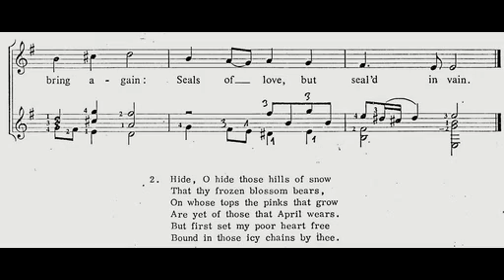Take, O take those lips away,John Wilson-Song played as a guitarduet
Another little song from the " John Runge Collection"
The Words of verse 1 are by William Shakespeare (Measure for Measure, 1623). Those of verse 2 are anonymous, from Select Ayres & Dialogues, 1659.